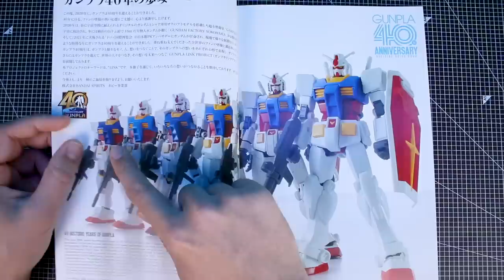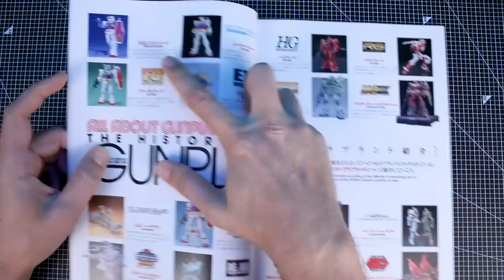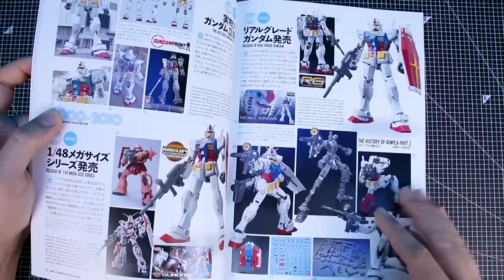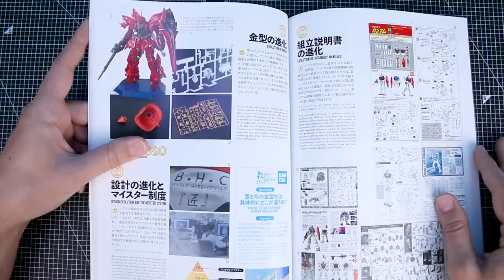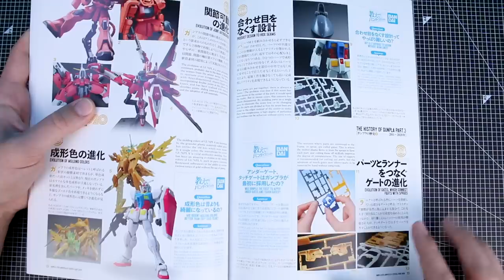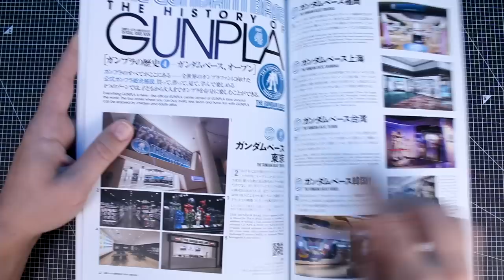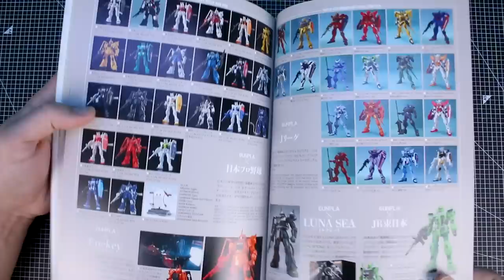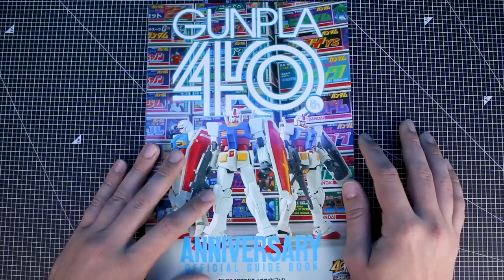Gunpla 40th Anniversary Official Guide Book!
Let's check out some of the amazing accomplishments of Bandai's Gunpla models through the last 40 years!